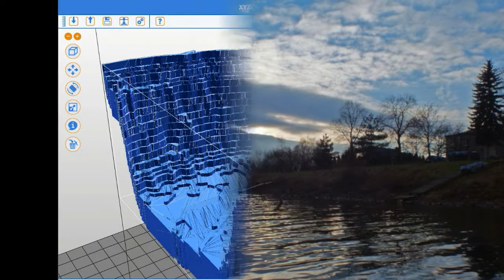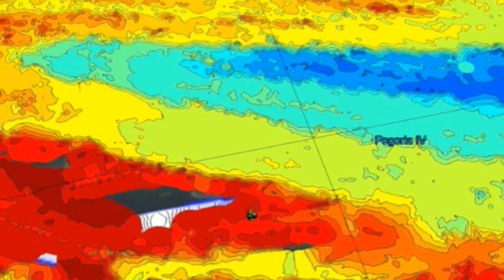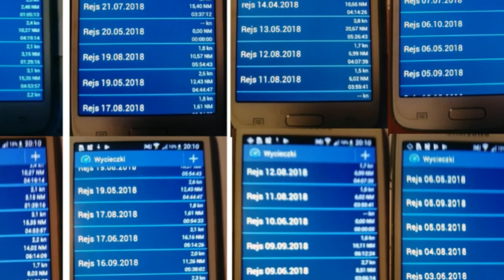2018 12 31 POGORIA 4 podsumowanie 2018 roku